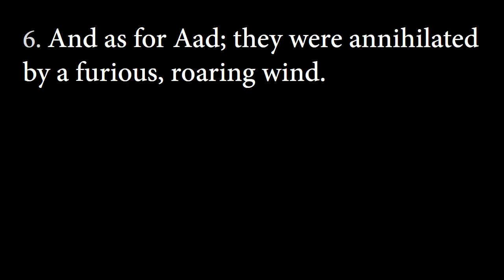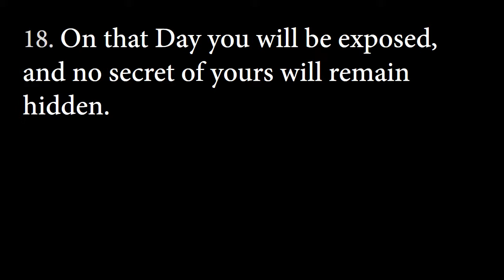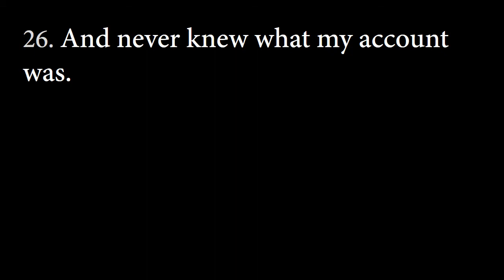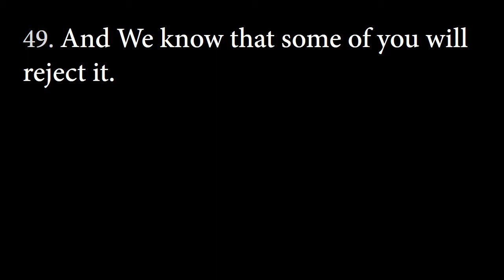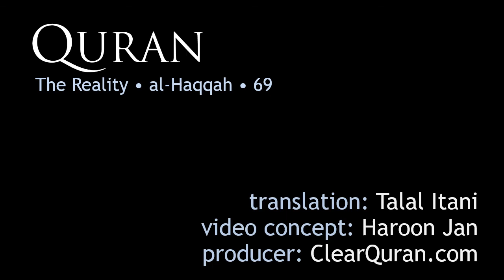Quran in English - The Reality (69 al-Haqqah)